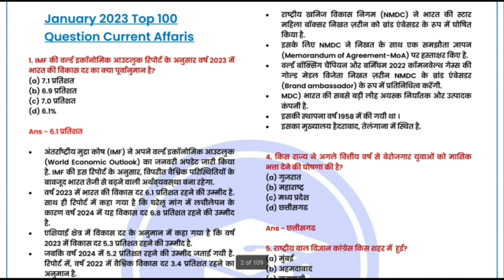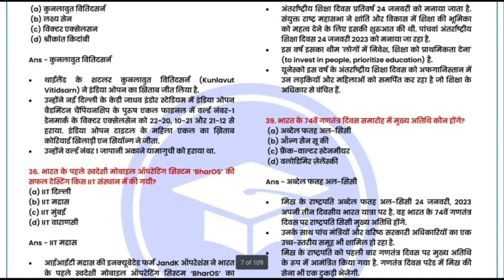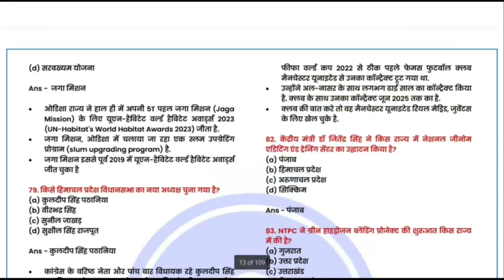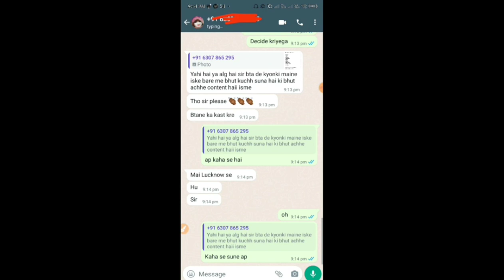Last 8 Month Current Affairs 2023 (जनवरी से अगस्त तक ) PDF | Current affairs 2023 for all exam2023